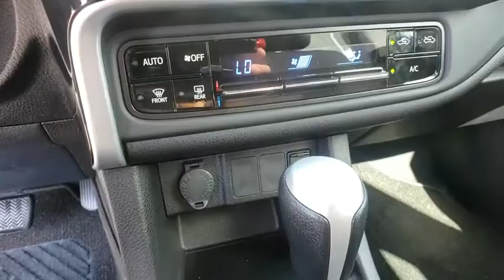2018 Toyota Corolla Davenport, Celebration, Kissimmee, Lakeland, Sebring, FL JP849069